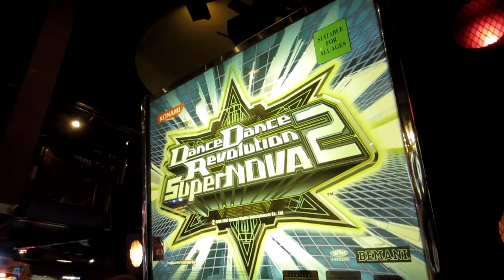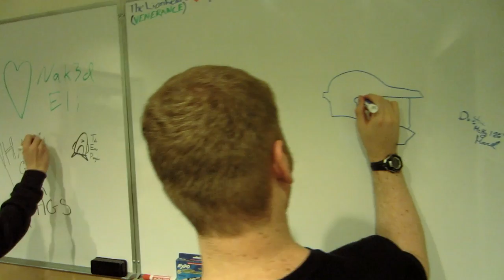PAX Prime 2013 Final Vlog - 343 Industries, Gameworks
After PAX Prime 2013, I spent my final day in Seattle playing at Gameworks and hanging out at 343 Industries' studio.